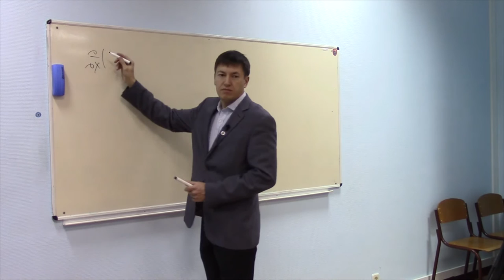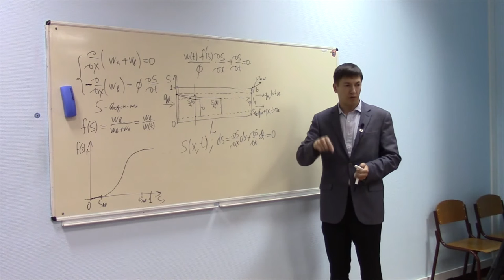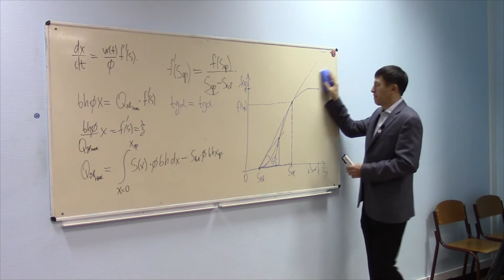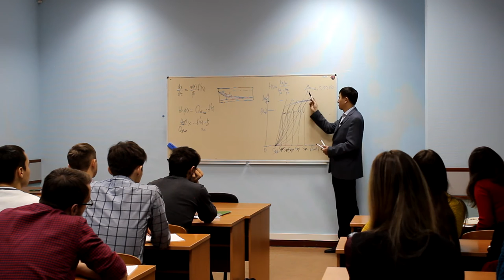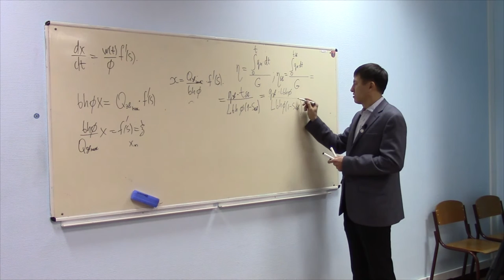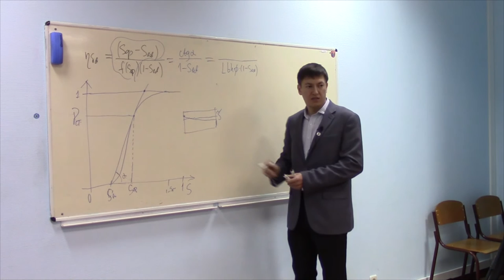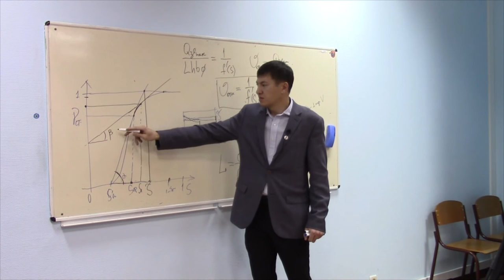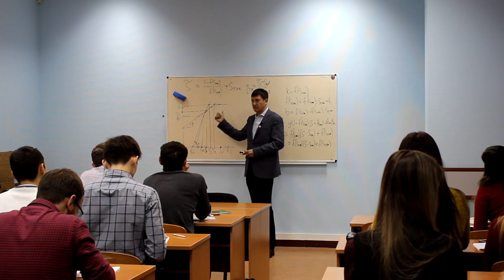Подземная гидромеханика Лекция 9 Ильдар Ибрагимов